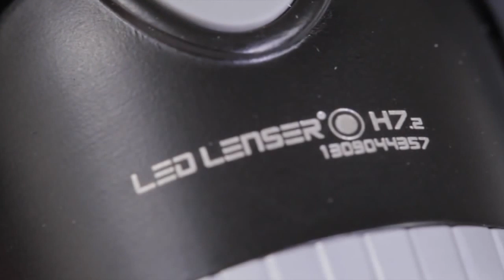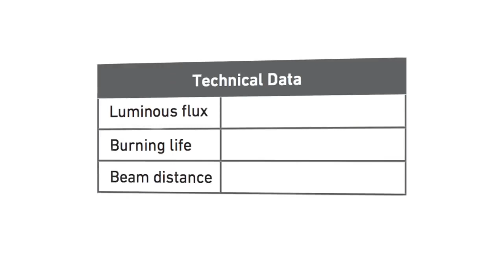LED Lenser H7.2 Headlamp at Complete Outdoors NZ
Check out the LED Lenser H7.2 250 Lumen Headlamp at Complete Outdoors New Zealand.